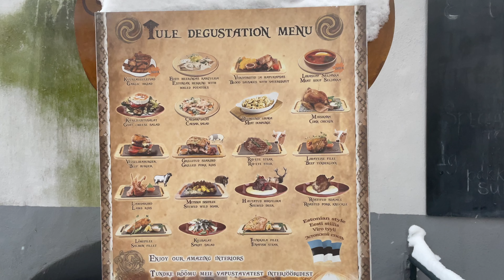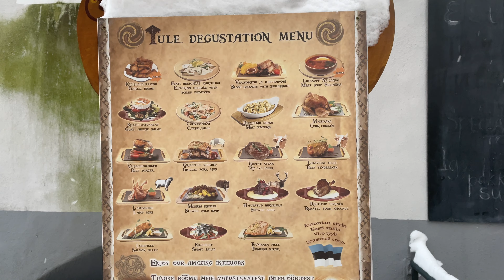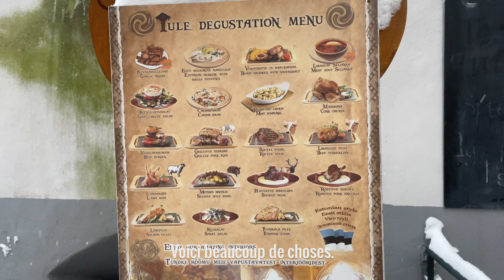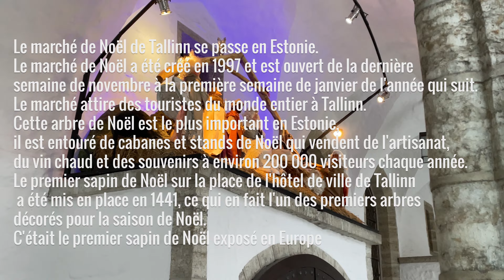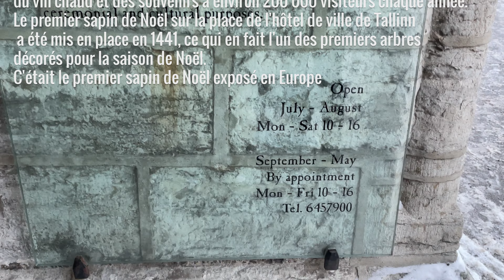Prantsuse keele lühifilm